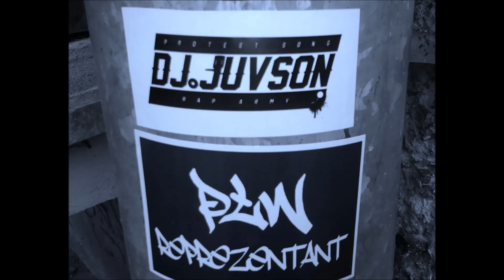Ślepy - Ilu? ( Prod. Lema, Skrecze DJ JUVSON )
Lyrics : Ślepy
Bit : Lema
Mix&Mastering : Homex